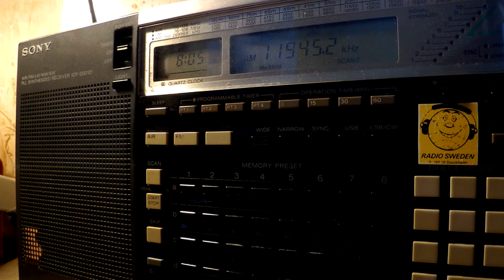21 02 2017 Numbers station S06s Russian Lady in Russian to Eu 0804 on 11945 unknown tx site in CUSB